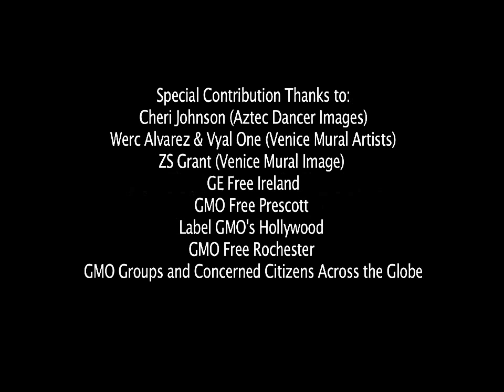"Tell Us What You're Growing" Label GMO Foods By Celia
This song was written for GMO Free Prescott. ALL proceeds for this song go directly to them & their mission. Name Your Price, Download, & Make a difference.
This project was a LABOR OF LOVE for all involved as a gift for all beings of the world.  Please share it & make a difference.
CALIFORNIA, PLEASE VOTE YES ON PROP 37!  WE ARE ALL COUNTING ON YOU!